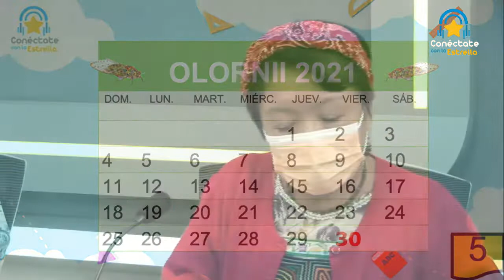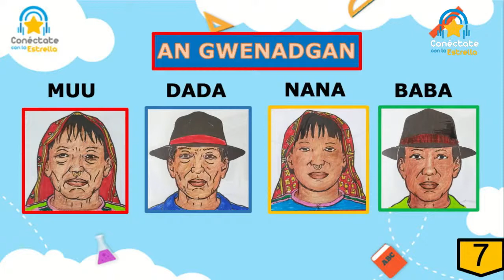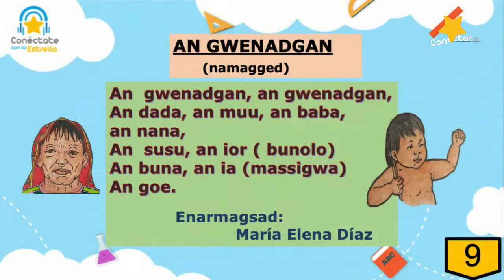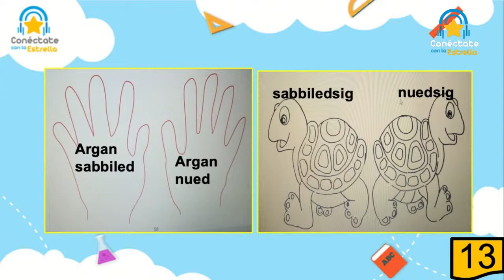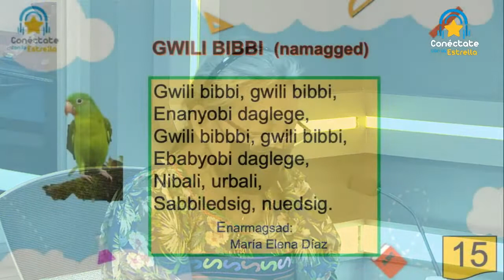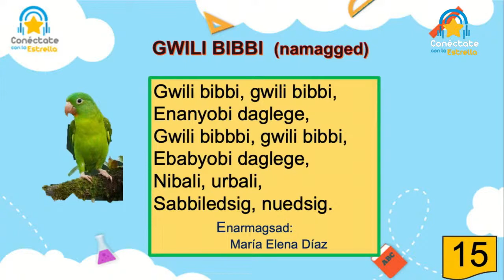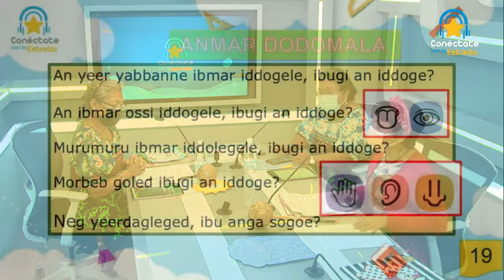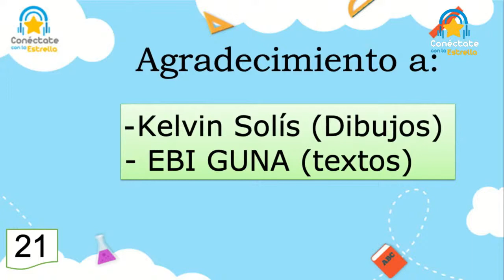🌟Conéctate con la Estrella/Radio📻: Preescolar - Doddogalu #5: Doamar gwenadganmala.